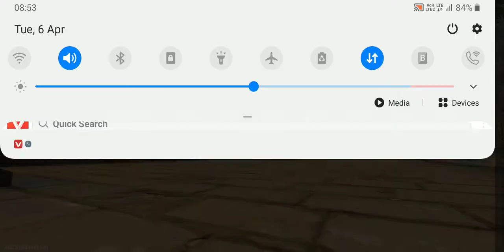Op game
Popi